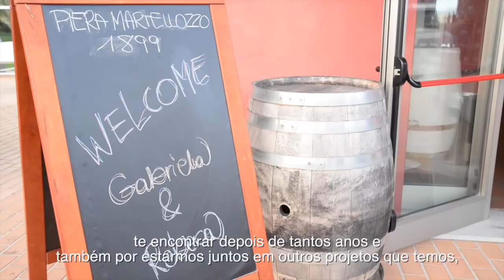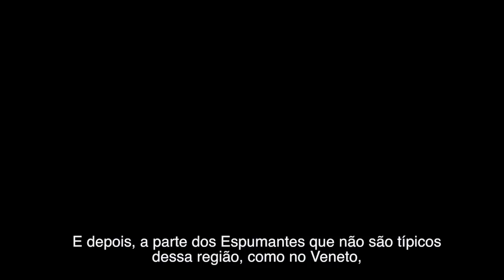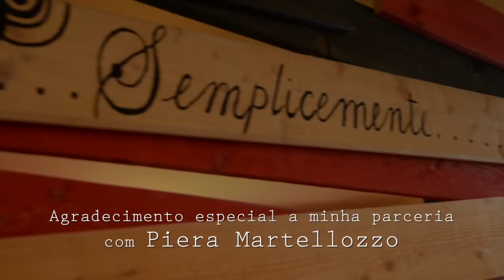Por aí com Gabi na Europa: Itália - Piera Martelozzo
Na temporada Europa do Por aí com Gabi: em busca da essência das marcas, tive o imenso prazer de entrevistar a querida Piera Martelozzo, e saber mais sobre a gama maravilhosa de espumantes, proseccos e vinhos tranquilos que sua vinícola produz na Itália!

Me acompanhe nas redes e fique por dentro de todas as novidades! ;)